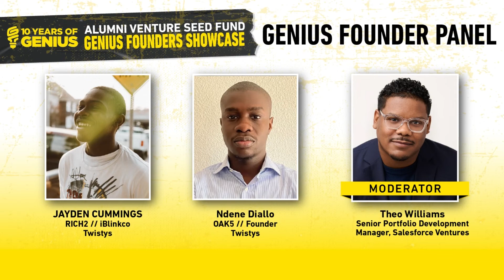Panel #1: Genius Founders Showcase 2022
Listen to our Genius Founders — Ndene Diallo, Founder of Twistys, and Jayden Cummings, Founder of iBlinkco — share the inspiration behind their business ideas and their overall experience in our Alumni Venture Seed Fund program with Theo Williams, Senior Portfolio Development Manager, Salesforce Ventures.

To learn more about our young entrepreneurs and their business ventures,